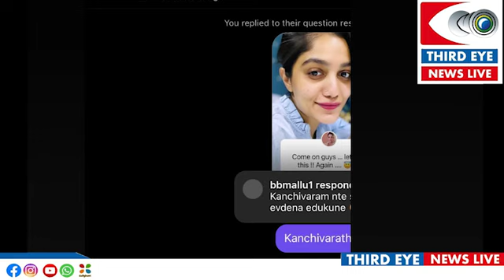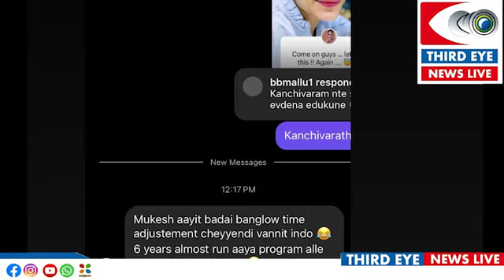ഏഷ്യാനെറ്റിലെ പലര്‍ക്കും കിടന്നുകൊടുത്തില്ലേ? മറുപടി നല്‍കി ആര്യ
ഏഷ്യാനെറ്റിലെ പലര്‍ക്കും കിടന്നുകൊടുത്തില്ലേ? മുകേഷുമായി അഡ്ജസ്റ്റ്‌മെന്റ് ചെയ്തില്ലേ ; അശ്ലീല ചോദ്യങ്ങൾക്ക് മറുപടി നല്‍കി ആര്യ actress actor mukesh aryabadai arya asianet badaibungalow socialmedia third eye news